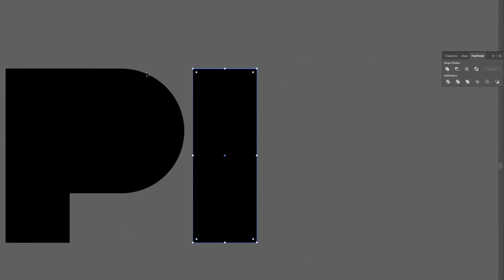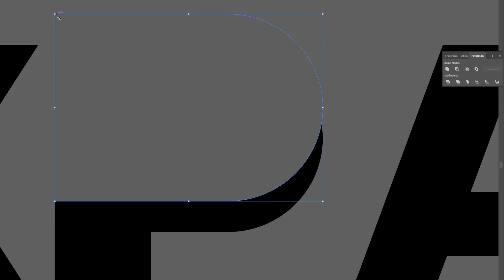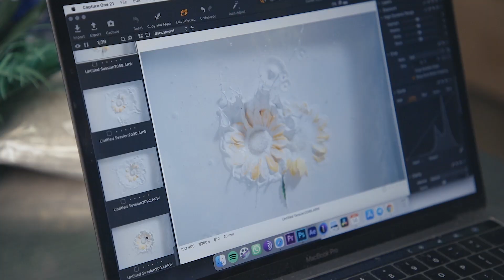Краска tattoo ink - новый дизайн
Мы подготовили небольшой фильм о том, как мы пришли к обновлению дизайна, и что из этого получилось.